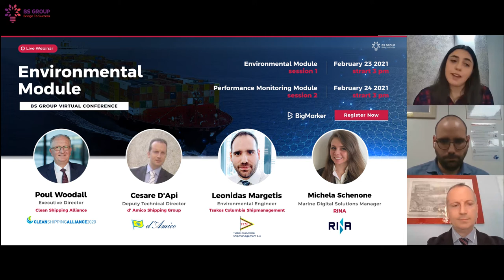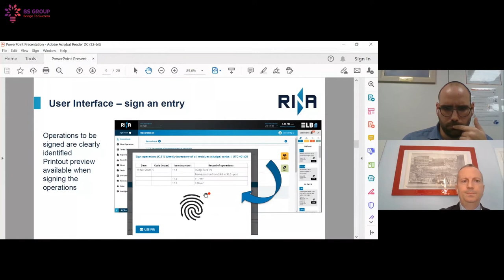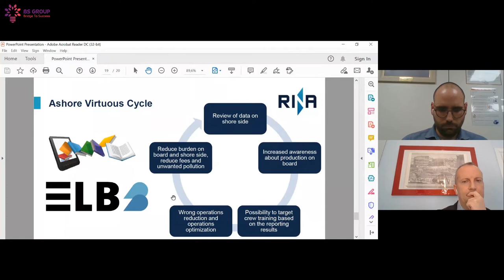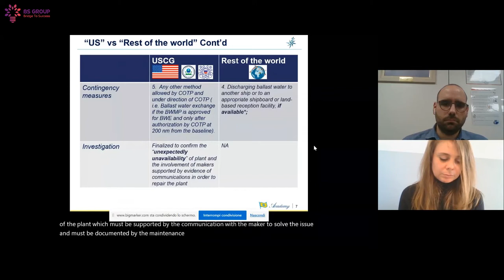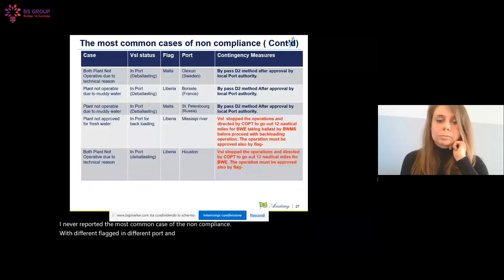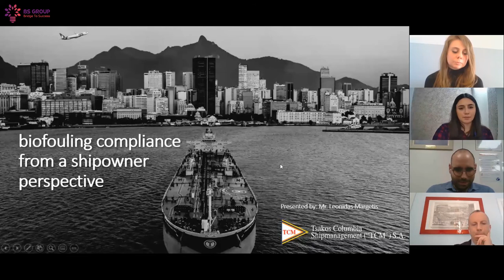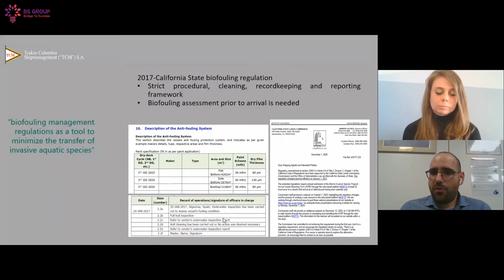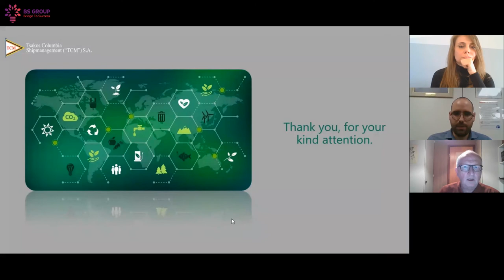BS Group Virtual Conference: Vessel Optimization Compliance - Environmental Module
“ Vessel Optimization Compliance “on the 23-24th of February 2021.

On the first day of the Virtual Conference, in " Environmental Module " we bring together the shipping industry experts to discuss the current situation by touching the following topics:

• Emissions regulations
• Biofouling Management
• Vessel Seawater Desulphurization
• Propeller Performance

Conference Speakers:

• Elnara Huseyn, PR& Communications Specialist | BS Group MODERATOR​
• Cesare D'Api, Deputy Technical Director | d' Amico Shipping Group
• Michela Schenone, Marine Digital Solutions Manager | RINA
• Leonidas Margetis, Environmental Engineer, MIMarEST | Tsakos Columbia Shipmanagement
• Poul Woodall, Executive Director | Clean Shipping Alliance